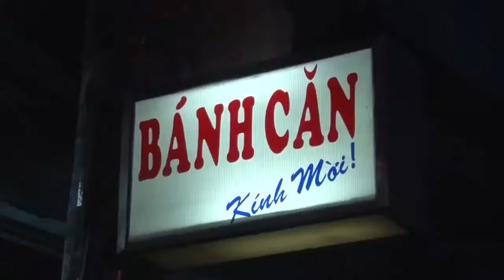Ẩm thực hè Nha Trang (Phần 2)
Đến với Nha Trang du khách không chỉ được tận hưởng bầu không khí trong lành, thoáng mát, thả mình vào những dòng nước trong xanh của biển, lắng nghe những tiếng sóng rì rầm vỗ bờ. Nha Trang còn được biết đến với nhiều món ăn ngon, độc đáo và đặc trưng của văn hoá vùng miền.